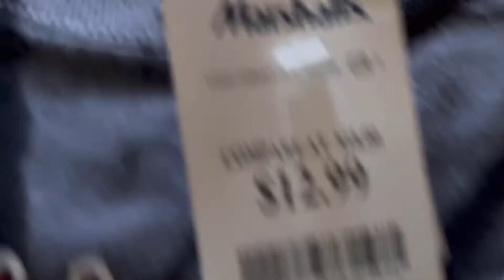Def Leppard T-Shirt (rare)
Def Leppard Concert Album Tie die T-shirt at Marshalls